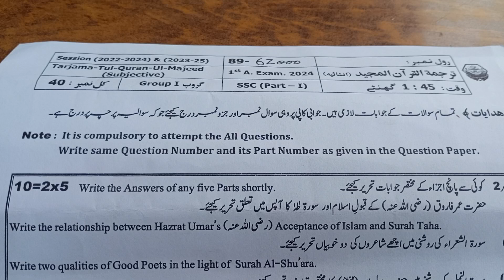Tarjama tul Quran First Group Board paper 2024 || class 9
Tarjama tul Quran First Group Board paper 2024 ||